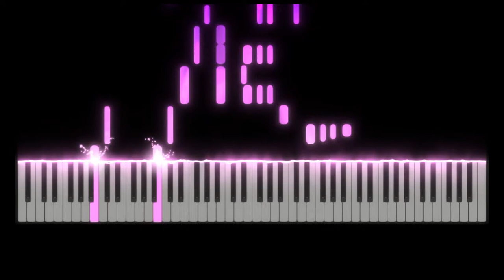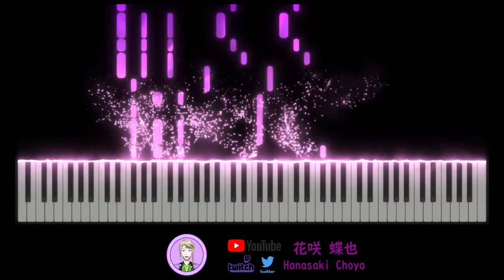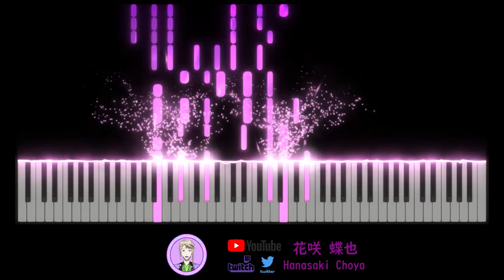[鬼滅の刃：遊郭編/Demon Slayer/Kimetsu no Yaiba:Yuukaku-hen]主題曲OP Aimer – 殘響散歌 (Zankyou Sanka)完整鋼琴Full Piano